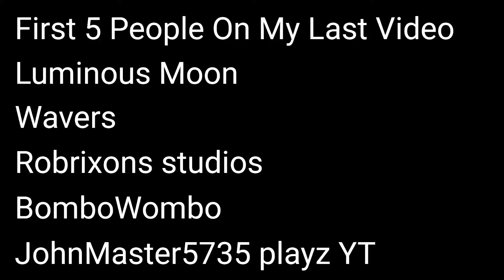Hive SkyWars But I Can't Jump Challenge (Controller Player) ASMR Keystrokes/MCPE PvP. PT 2.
turn  notifications to all

redmi note9s phone with a snapdragon 720g
my controller 8bit do sn30pro+ the one that looks like a ps4 controller.

Discord join it to play with me and chat